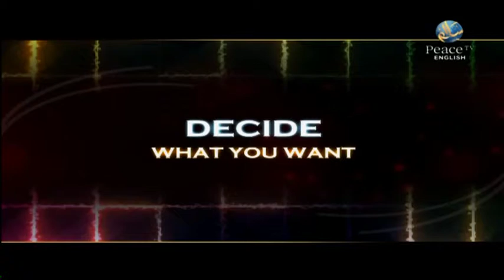Understanding Allahs Beautiful Names [Part 8] Majed Mahmoud - Peace TV English